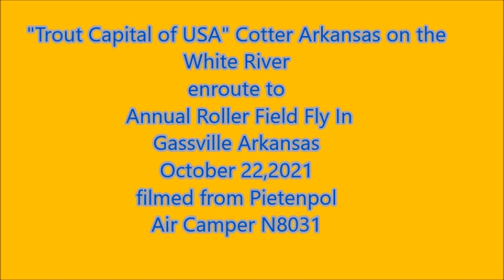Roller Fly In October 2021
Flight from Berryville Arkansas (Carroll County Airport) to Roller Field grass strip  at Gassville Arkansas. Follwed Roads, Rivers and Powerlines to Harrison and Yellville Arkansas then to Cotter where this video begins.